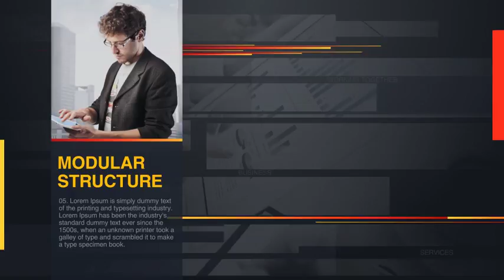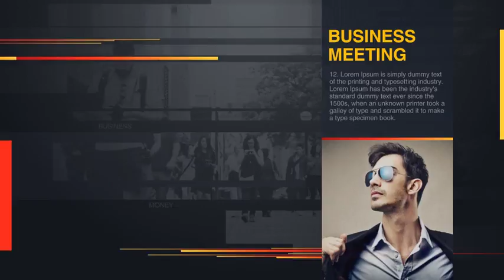FireLine - Presentation Package by Cyndyk_IDS | After Effects Template | Video Display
"COOL AND MODERN VIDEO PACKAGE FOR YOUR BRAND / PRODUCTS / BUSINESS / COMPANY / SERVICES
Main Features

13 Pre-maded scenes
After Effects CS 5.5 and above compatible
Full HD (1920×1080) / HD (1280×720) resolution
Modular Structure
Easy to change color with 1 click with control layer
Font is free in here: Regular, Bold
Images and music are not included"